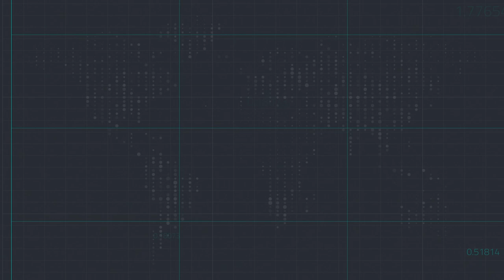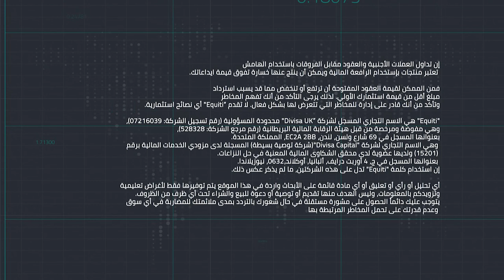النفط يفقد المزيد والضغط يزداد بالاتجاه الهابط، أين الأهداف؟